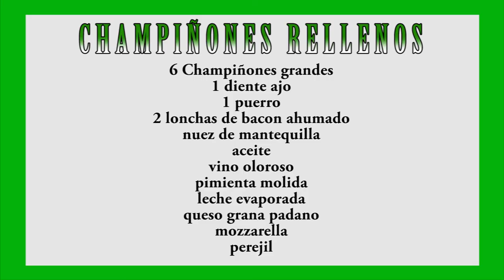CHAMPIÑONES🍄 RELLENOS🍄👍. Un aperitivo 10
Riquísima receta de champiñones rellenos para comenzar una comida o celebración.
INGREDIENTES:
Champiñones
Aceite
Nuez mantequilla
Puerro
Leche evaporada
Pimienta molida
Vino oloroso
Sal
Ajo
Perejil
Bacón ahumado
Queso rallado grana padano
Mozzarella

PREPARACION:

Se limpian los champiñones y se les quita el tronco y se reserva.
Cortamos finito el puerro, el ajo y los tronquitos de los champiñones y los ponemos a freír en una sartén con un poquito de mantequilla y aceite. Salamos.
A continuación agregamos el bacón troceado pequeñito y cuando esté todo frito, añadimos un chorrito de vino oloroso o coñac y dejamos que se evapore el alcohol. A continuación añadimos leche evaporada y queso rallado grana padano. Probamos de sal y dejamos que reduzca la leche evaporada para que forme una pasta densa.
Retiramos del fuego y reservamos.
En una cazuela baja que podamos meter al horno, ponemos un chorrito pequeño de aceite. Colocamos los champiñones con la abertura hacia arriba y les ponemos un poquito de sal. Espolvoreamos pimienta molida y dejamos que se cocinen 2 minutos con tapa. Les damos la vuelta y dejamos otros dos minutos con tapa.
Retiramos del fuego la cazuela y rellenamos los champiñones generosamente. Colocamos encima de cada uno un poco de queso rallado o mozzarella y gratinamos a 250 grados 5 minutos con calor sólo por arriba.
Decoramos con perejil picado.